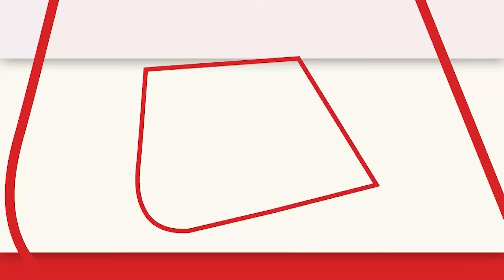Rahul Gandhi Manipur Visit: Churachandpur- Bishnupur के रिलीफ कैंप में पीड़ितों से मिले राहुल गांधी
लोकसभा में नेता प्रतिपक्ष और कांग्रेस सांसद राहुल गांधी सोमवार को मणिपुर के दौरे पर पहुंचे हैं. राहुल गांधी ने दोपहर 3 बजे के करीब मणिपुर में हिंसा पीड़ितों से मुलाकात की. इस दौरान उन्होंने चुराचांदपुर में रिलीफ कैंप का दौरा किया ..राहुल गांधी ने कहा कि मणिपुर में सुधार की उम्मीद कर रहा था लेकिन कोई सुधार नहीं हुई...